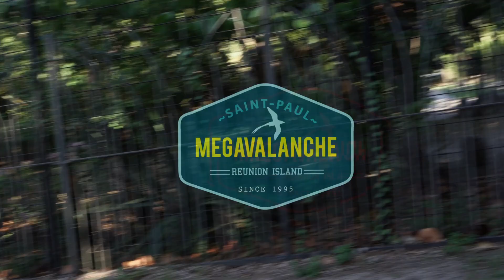MEGAVALANCHE Saint Paul La Réunion 2021 / Prologue Enduro